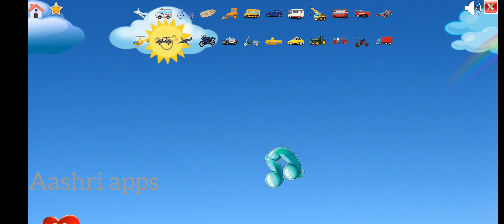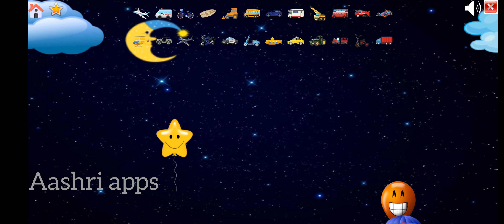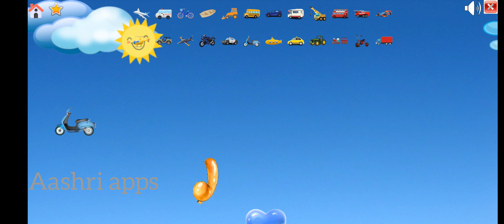वाहनों के नाम | Vehicles Name | Balloon Vehicle Names For Kids | Learn Transport Names for Kids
Learn Vehicles Name Pop Balloons | Balloon Vehicle Names For Kids | Learn Transport Names for Kids |
"Welcome to our exciting and educational world of learning! In this fun-filled video, we're going to embark on an adventure to learn the names of various vehicles. But there's a twist – we're doing it in a playful and interactive way, by popping balloons!

Your little ones are in for a treat as they join us on this journey to discover the world of transportation. Whether your child is a toddler or a preschooler, this video is designed to engage and captivate young minds, making learning a joyful experience.

Learning Through Play:
At  @aashriapps   we believe in the power of play as an educational tool. Learning should be an enjoyable and immersive experience, and that's exactly what this video offers. Through a delightful combination of balloons and vehicles, we're creating an atmosphere where kids can have fun while learning.

Pop Goes the Balloon:
Balloons have an inherent appeal to children, and in this video, they take center stage. As each balloon pops, a new vehicle is revealed. Your child will eagerly anticipate the next pop, keeping them engaged and excited throughout the video.
A Parade of Vehicles:
From cars and trucks to airplanes and bicycles, we've got a diverse array of vehicles lined up for your child to discover. Each vehicle is introduced with its name displayed on the screen, helping young learners associate the name with the image.

Language Development:
This video serves as an excellent tool for building your child's vocabulary. Hearing and seeing the names of different vehicles helps in language development, aiding in speech and comprehension skills.

Fine Motor Skills:
The act of popping balloons is not just fun; it also contributes to the development of fine motor skills. Your child's coordination and dexterity are put to the test as they try to pop the balloons.
Learn Vehicles Name, Balloon Vehicle Names For Kids, Learn Transport Names for Kids, Pop Balloons
Parent-Friendly Learning:
We understand that parents play a crucial role in their child's learning journey. That's why we've created a video that's not only engaging for kids but also parent-friendly. You can trust that your child is enjoying quality, age-appropriate content.

Educational Entertainment:
At  @aashriapps   we're passionate about blending education with entertainment. We firmly believe that when learning is enjoyable, it becomes a lifelong pursuit. With this video, we're taking steps toward fostering a love for learning in your child.

Join Us on This Adventure:
So, are you ready for some balloon-popping excitement and a fantastic learning adventure? Join us as we explore the fascinating world of vehicles, one balloon pop at a time.

We're here to make learning a delightful journey for your child.

Thank you for choosing  @aashriapps   for your child's educational needs. Let's pop those balloons and learn the names of vehicles together!"